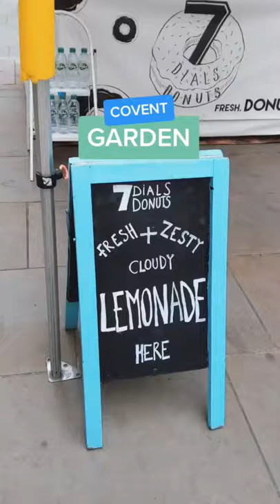Best Places Close to LSE Campus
It's a must-see for visitors to London — and it's only a short walk from our campus! What are your CoventGarden recommendations for new LSE students? 💡